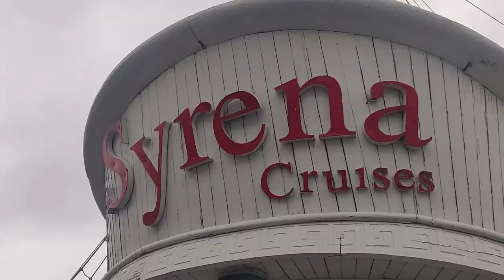Hansraj Model School, Punjabi Bagh, Delhi International Educational Trip to Vietnam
Hansraj Model School, Punjabi Bagh, Delhi under Vietnam Experience Program
International Educational Trip to Vietnam

Vietnam Trip was managed by Athena Ventures.